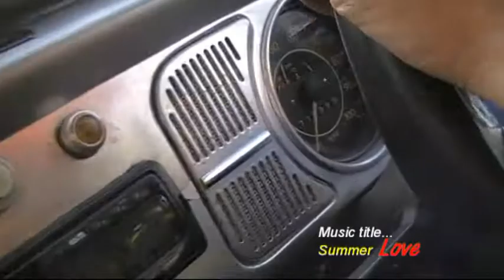VW beetle magic Charles Tahir....Video